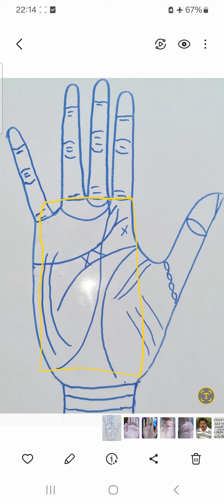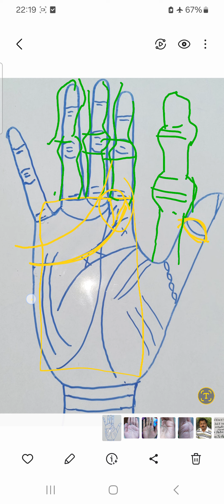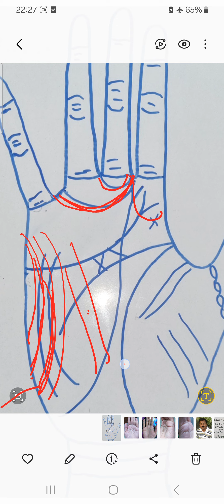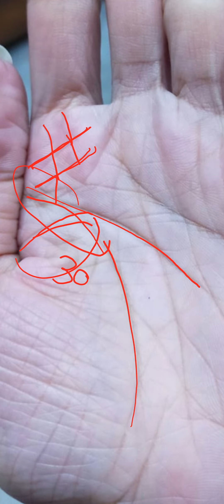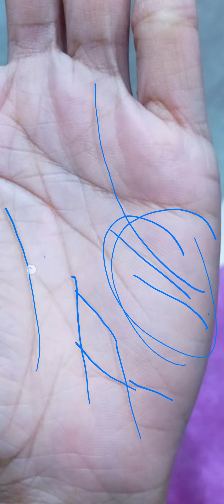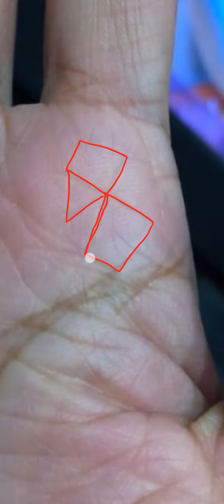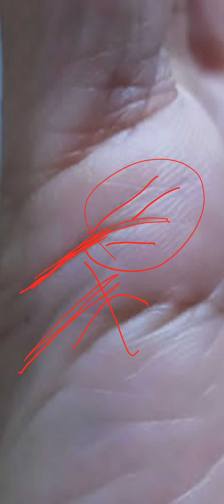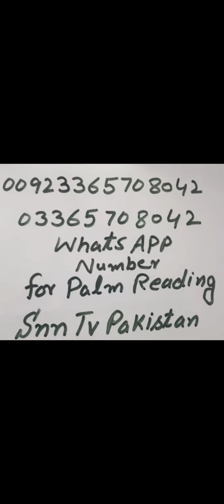Spiritualty Signs _ Khat E Vajdan _ Kashaf _ Roohaniyat Kay Signs _ Part 02 _ Hindi_ Snn Tv Pakistan